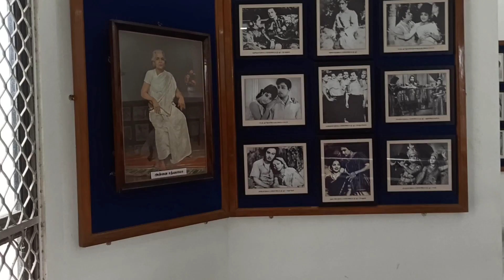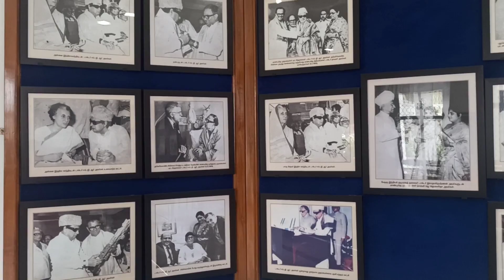jayalalitha samadhi | mgr samadhi | mgr and jayalalitha memorial chennai marina beach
⚛️ বন্ধুরা আপনারা চেন্নাই স্টেশন বাইরে থেকে ৩০ গাড়ি করে ওখানে যেতে পারেন। খুব একটা মনোরম পরিবেশে আমার খুব ভালো লেগেছে । আশা করি আপনাদের খুব ভালো লাগবে আমি লোকেশন ম্যাপ দিয়েছি